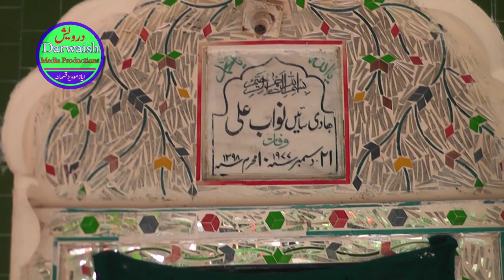Kaba Samajh Ke Sainya..Mubarak Ali Zulfeqar Ali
Urs Mubarah Hazrat Sain Nawab U Din Sarkar 29-4/L Okara